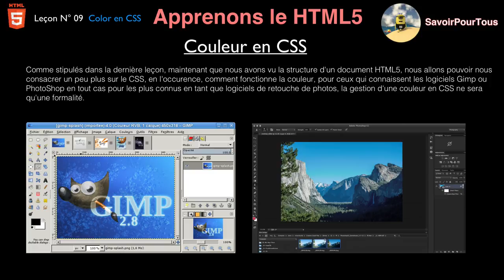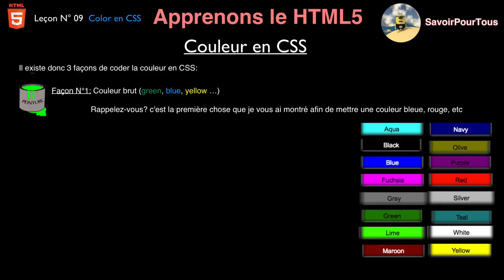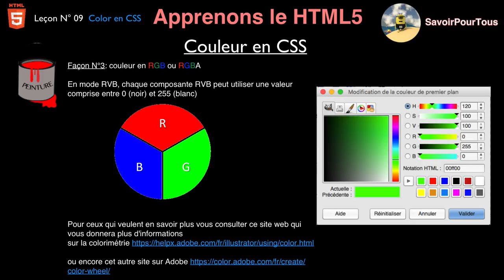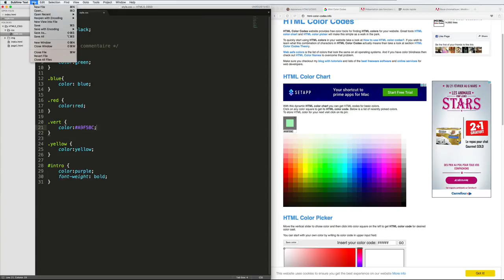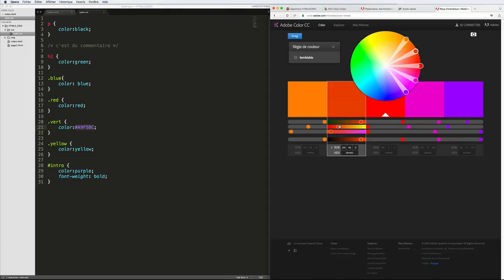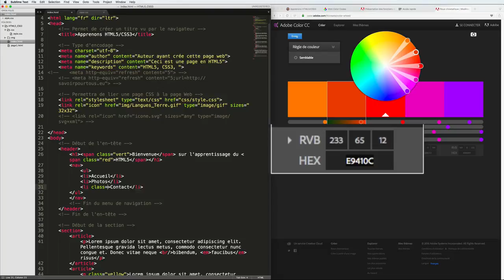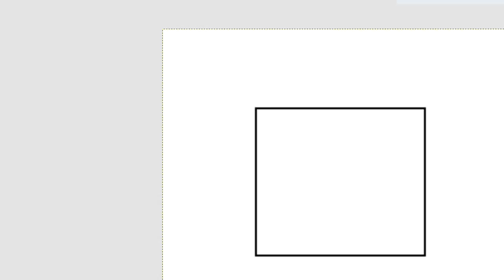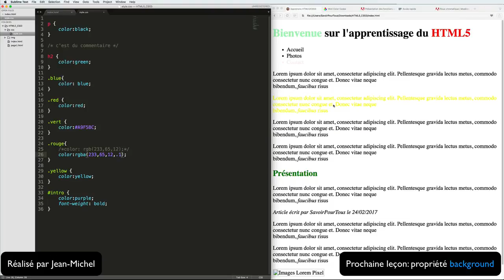HTML5 / CSS3 - 09 - Couleur / Color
Dans cette vidéo, nous allons apprendre les différentes gestions de couleurs, on commencera par:

- Gestion des couleurs primaires.
- Gestion des couleurs autorisées par le W3C.
- Gestion des couleurs en Hexadécimal
- Gestion des couleurs en RVB ou RGBA